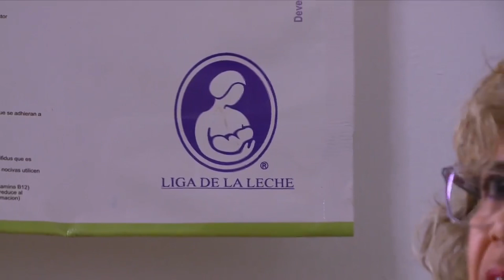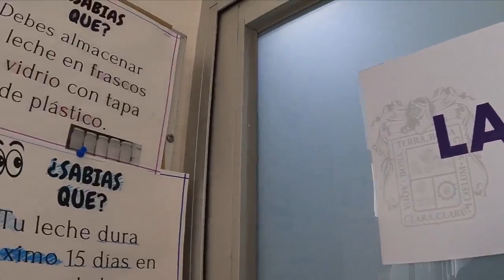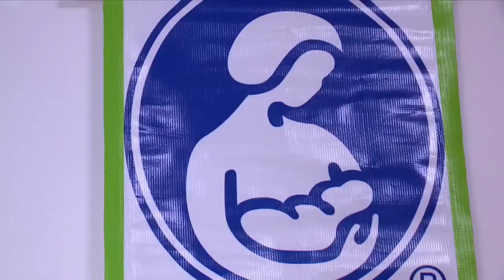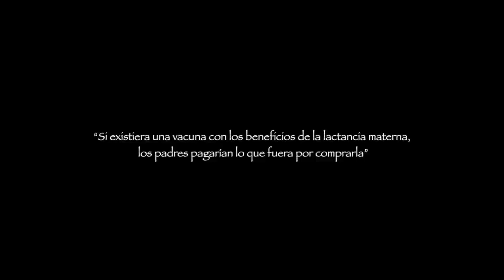MES DE AGOSTO CON MUCHA INFORMACIÓN SOBRE LA LACTANCIA